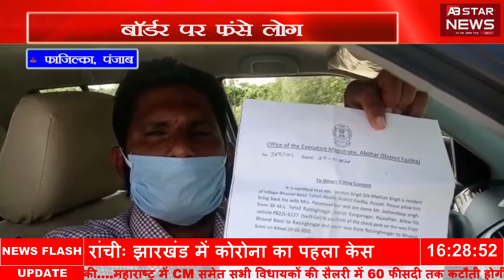मुस्लिम नौजवानों ने किया बुजुर्ग का अंतिम संस्कार | AB STAR NEWS